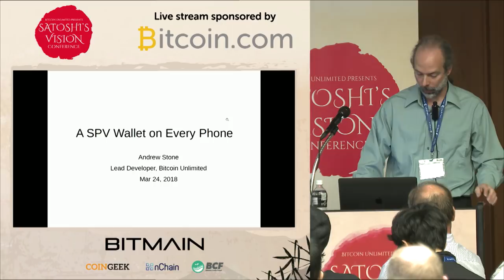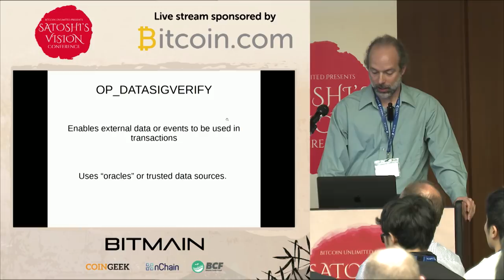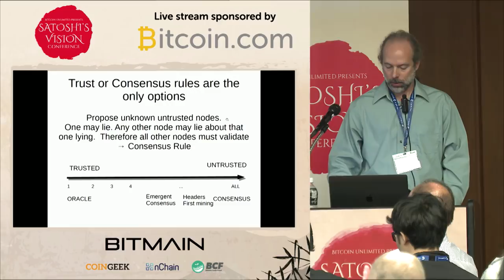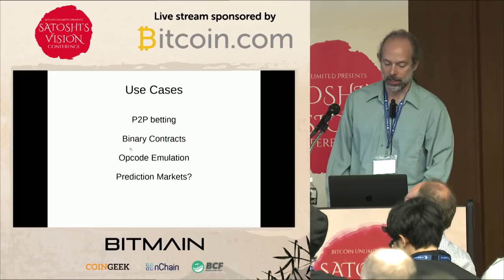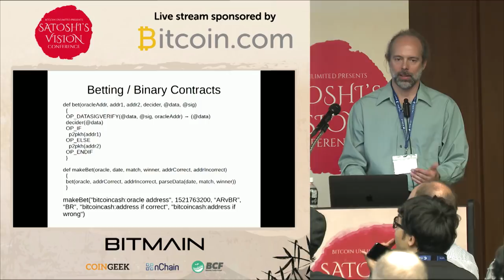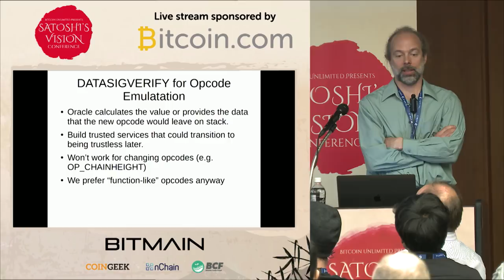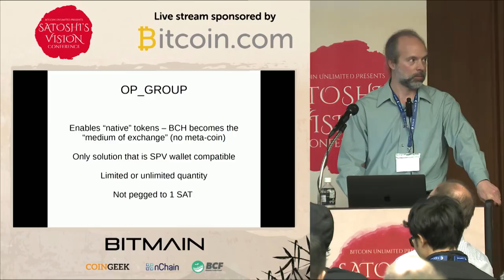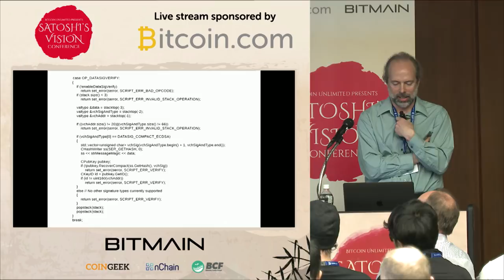Andrew Stone - Towards a light wallet on every phone